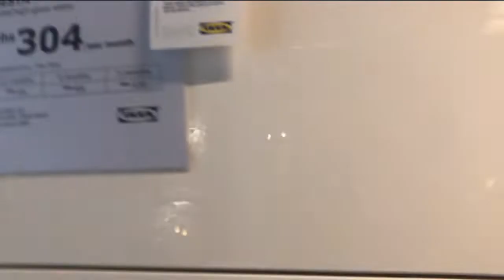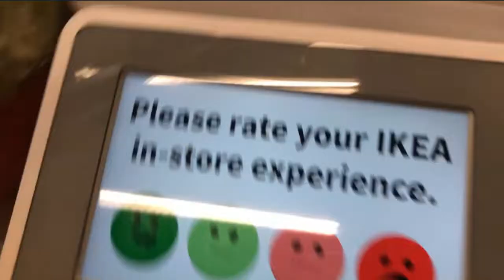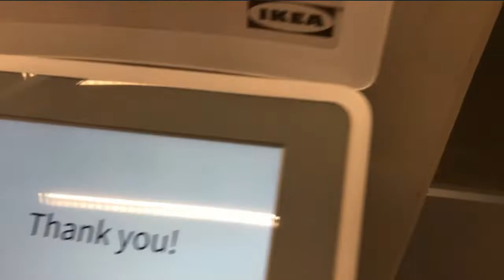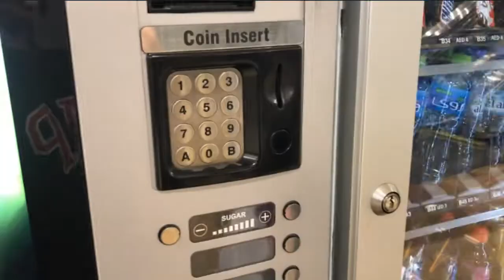Being crazy inside IKEA HAHAHAHA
Soo it was a unexpected vlog. This is me being happy and enjoying life. Hope to spread the positive vibes I have here. Spread happiness as they say. THANK YOU ONCE AGAIN FOR THE SUPPORTS! God bless ya'll!